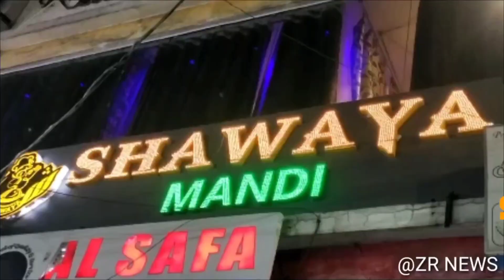Launch Of Patrol Vehicles For Tellapur Cyberabad | Good News More New Police Station Will Getting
Cyberabad police Or Society for cyberabad security council Ke Janib Se Ajj 4 Patrol Vehicles launch Kiye Gaye Jiske CHIEF Guest Mr.M. Stephen Raveendra Ips Commissioner of police cyberabad or DCP Madam Ms.Shilpavalli Ne Tella pura area Ke Liye Launch Kiya ! @zrnews1